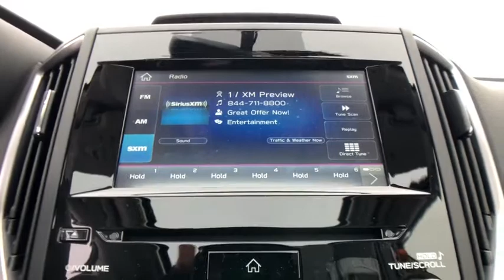2021 Subaru Forester Commerce, Farmington Hills, Novi, West Bloomfield, Troy, MI 21X490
Magnetite Gray Metallic New 2021 Subaru Forester available in Commerce, Michigan at LaFontaine Subaru. Servicing the Farmington Hills, Novi, West Bloomfield, Troy, MI area.

Recent Arrival! $1,615 off MSRP!